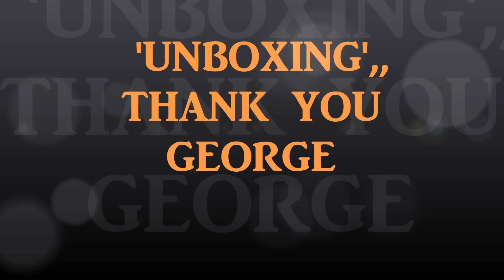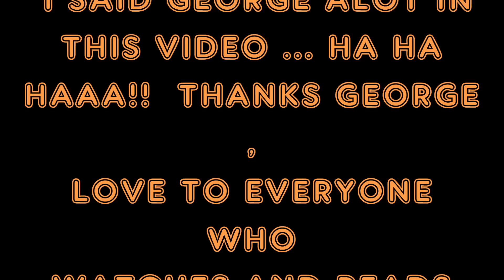''UNBOXING'' THX GEORGE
I opened up this little box to fin something that i quite like